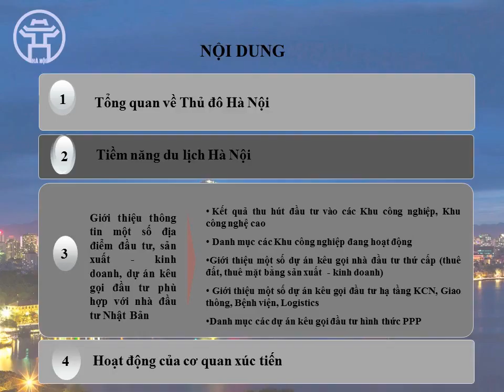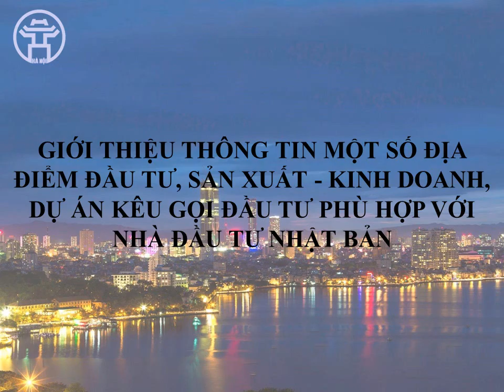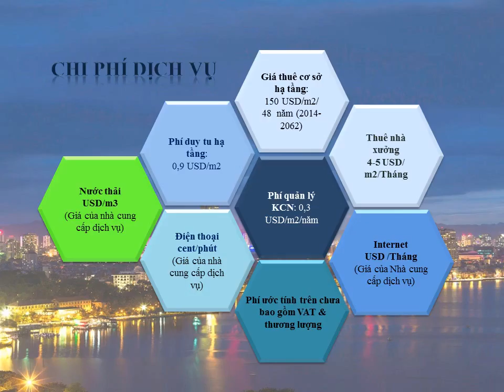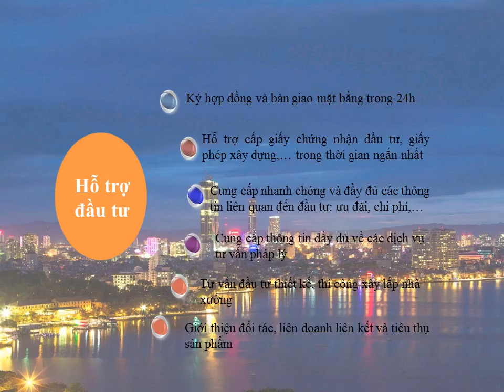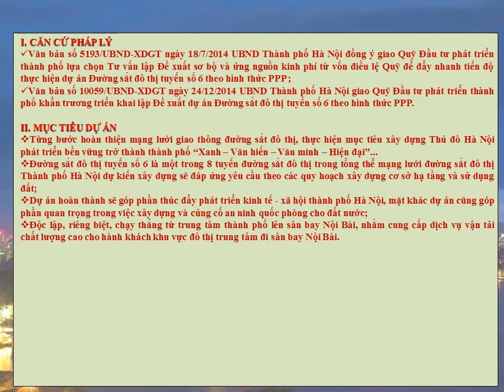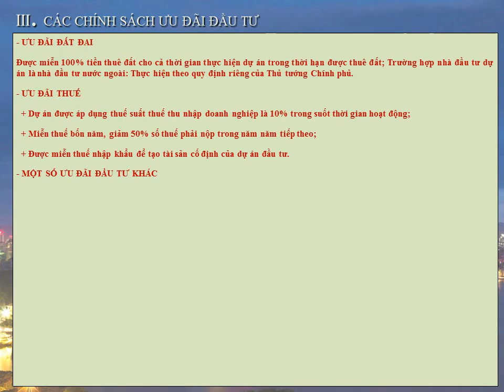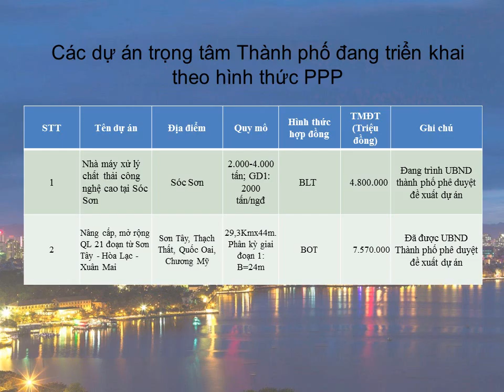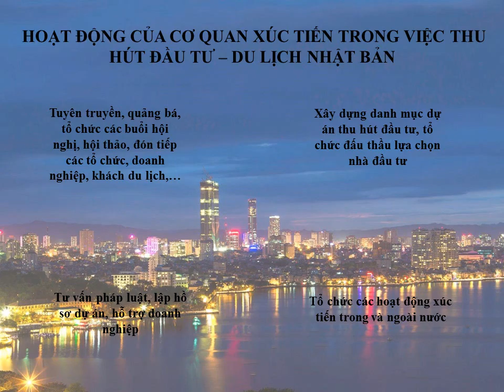Bài giới thiệu về Xúc tiến Đầu tư, Du lịch của Hà Nội - tiếng Việt (20/3/2016)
Hanoi Promotion Agency